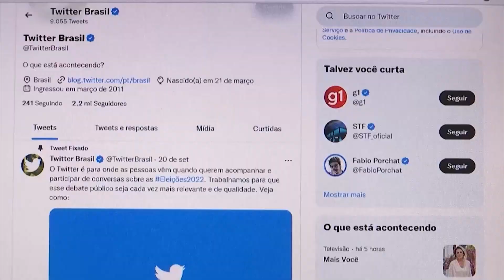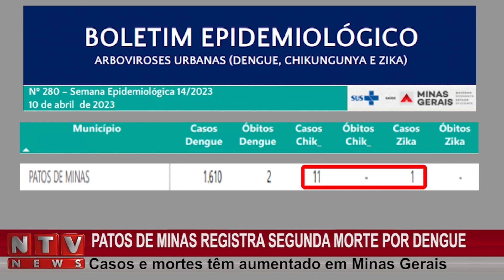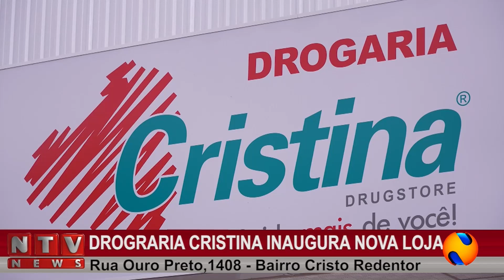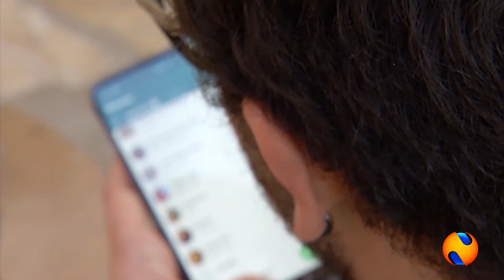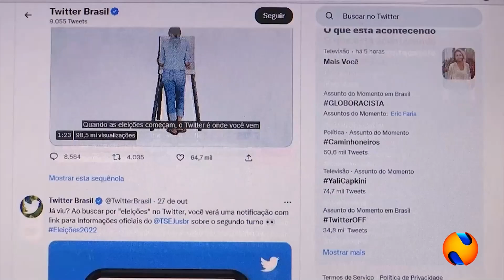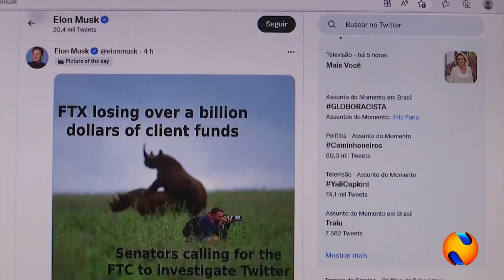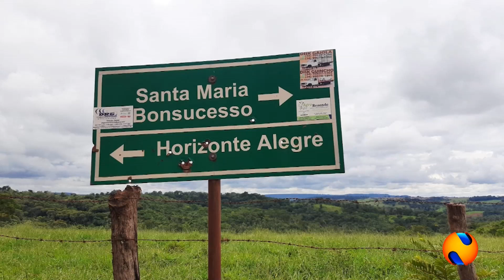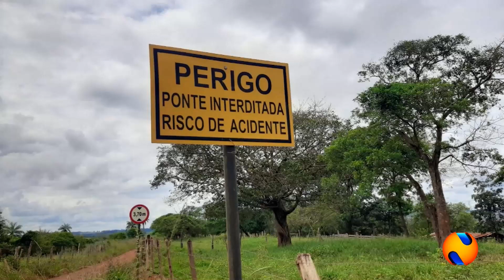NTV NEWS 11 04 2023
Patos de Minas registra segunda morte por dengue esse ano. Acidente entre caminhões na Avenida JK deixa duas pessoas feridas. Motociclista inabilitado se envolve em grave acidente na Rua Major Gote. Dupla é presa por abater animal furtado em granja. Varjão de Minas investiga morte suspeita de criança por dengue. Uso excessivo de telas por crianças preocupa especialistas. Os caminhos e a importância da inclusão para pessoas com o transtorno do espectro autista. Governo cria canal para receber denúncias contra ataques em escolas. IMA alerta para a meta de vacinação contra a brucelose. No ano passado a imunização ficou em 75,9%. Moradores relatam dificuldades após desabamento de ponte no meio rural de Patos de Minas. Trabalhadores denunciam falta de pagamento por parte de empresa terceirizada.